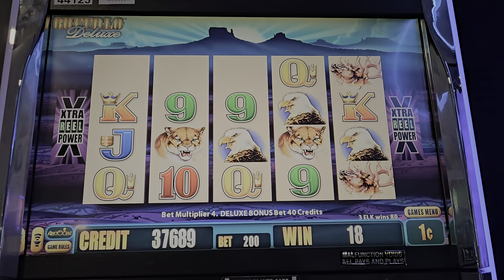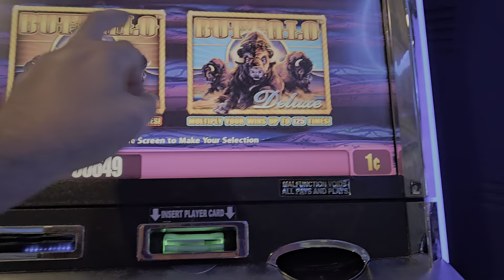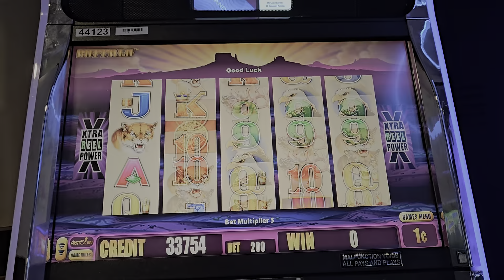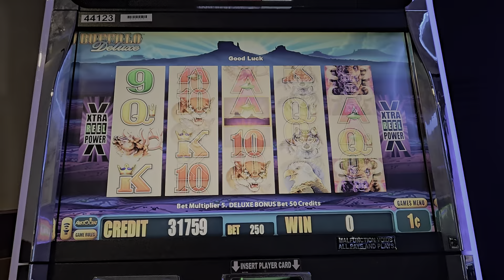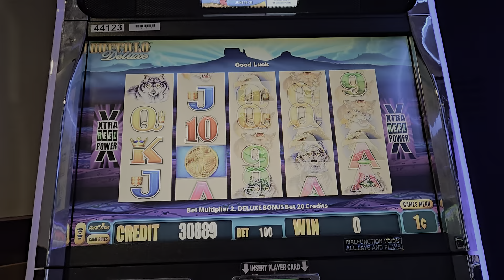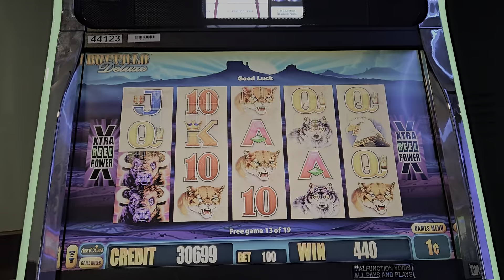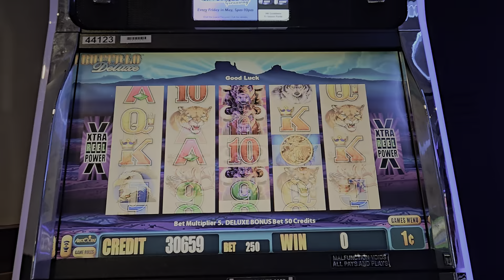Buffalo!!!!!! Had a very pleasant conversation with security. What is proxy betting????